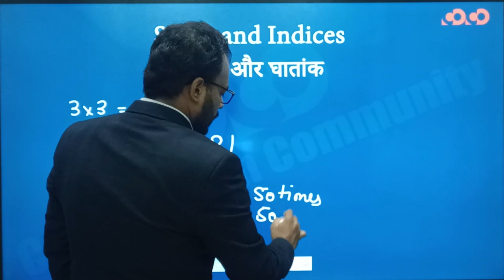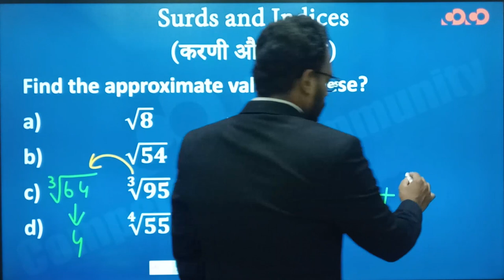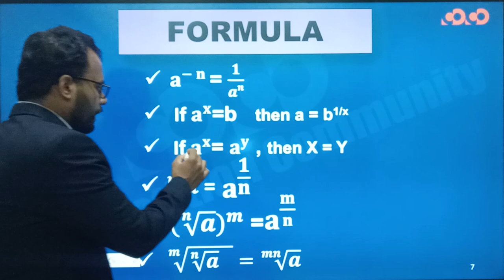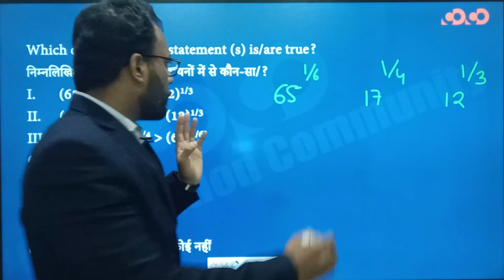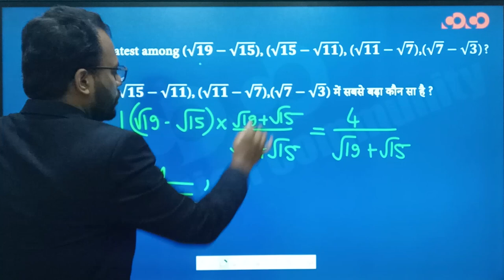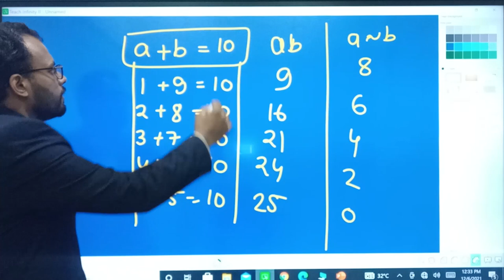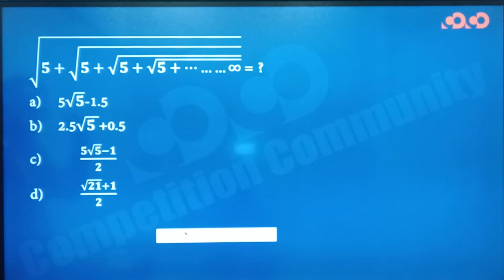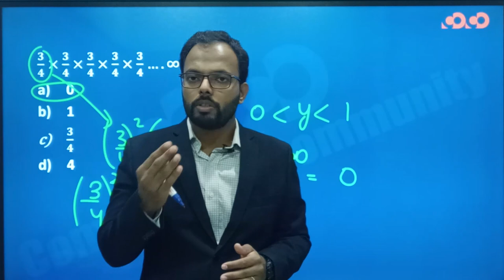SSC CGL/CHSL - Math |Surds and Indices(Part-01)